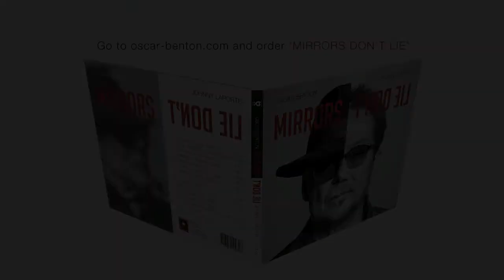OSCAR BENTON & JOHNNY LAPORTE - SOMETIMES I WONDER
From the album Mirrors Don't Lie. Music & lyrics by Johnny Laporte.

Oscar Benton - lead vocals
Johnny Laporte - whistle, ukulele, tambourine, bass
Jaap Jan Schermer - percussion

Recorded at JLP Home Studio
Vocals Oscar Benton at Velserduin

Mixed and mastered by Leo Sienot (Studilio)

Produced by Johnny Laporte
Published by JLP Blues Music